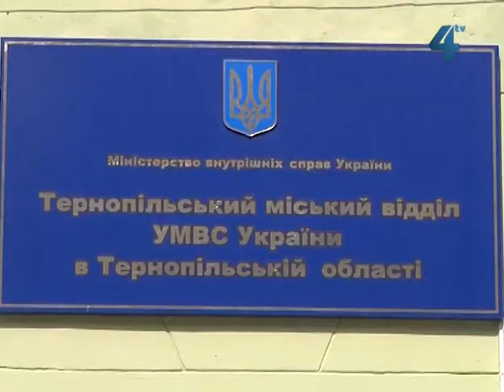23 випадки крадіжок велосипедів зареєстрували міліціонери у цьому році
Зростає влітку попит і на велосипеди, причому - серед крадіїв. Найчастіше двоколісні зникають з під'їздів будинків та з-під крамниць. У Тернополі правоохоронці цього року зареєстрували 23 випадки крадіжок велосипедів, 15 вдалось знайти. Міліціонери кажуть, що найчастіше крадуть велисопеди, полишені біез нагляду, і закликають прикріплювати двоколісні спеціальним замком до металевих турнікетів чи поручнів.